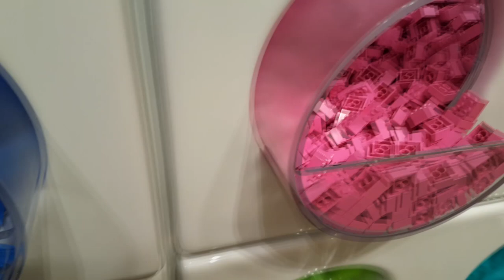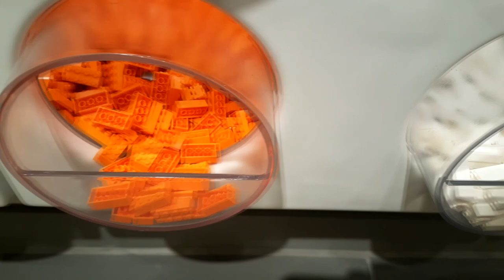Lego store Birmingham UK Pick-a-Brick wall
The Pick-a-brick wall in the Birmingham Bullring LEGO store as of 1st Feb at around 11AM.